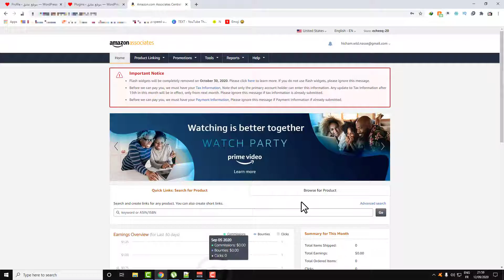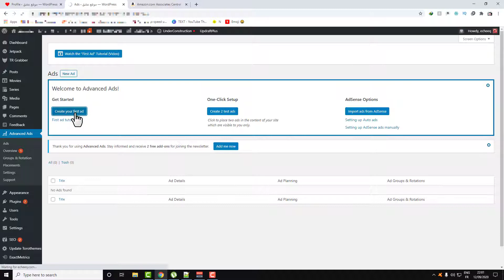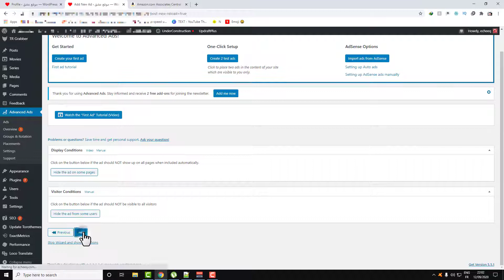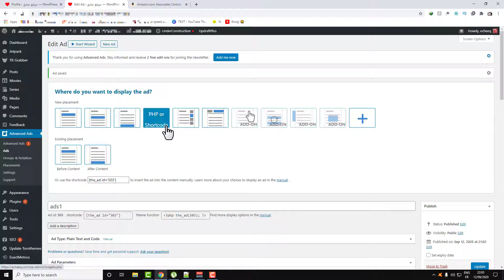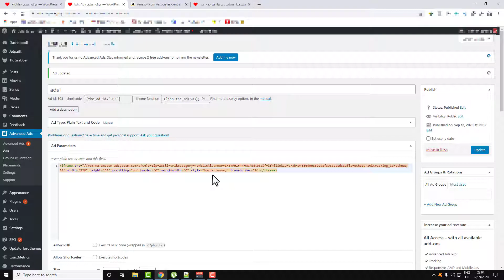How to add amazon affiliate banner to WordPress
💻 Do you need help with your website or computer?
I provide professional services in web development, WordPress, and computer troubleshooting.

Let’s collaborate and bring your ideas to life 🚀 Hi everyone this video will help you in adding an affiliate program banner to your Wordpress website/blog. Hope it ... Please follow the instructions carefully.